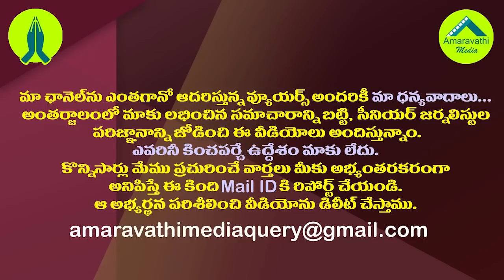కంటిచూపుతో దొంగ ఓటర్లను పట్టే వీళ్లకు సీబీఐ పర్ఫెక్ట్..కత్తి కౌంటర్| Kathi Mahesh Counter To TDP&BJP